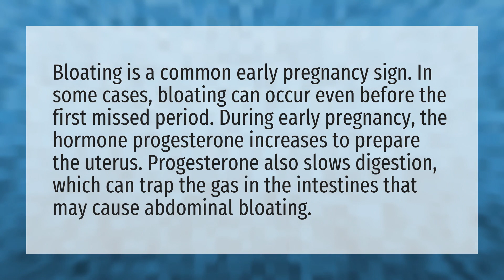Is a hard bloated stomach a sign of pregnancy?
Stomach Hard Pregnancy • Is a hard bloated stomach a sign of pregnancy?